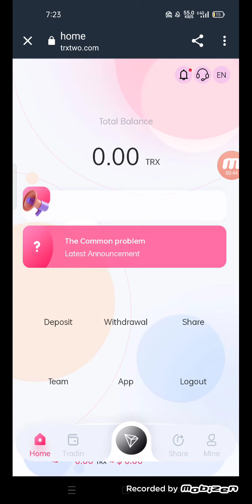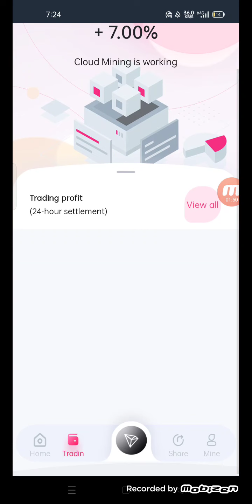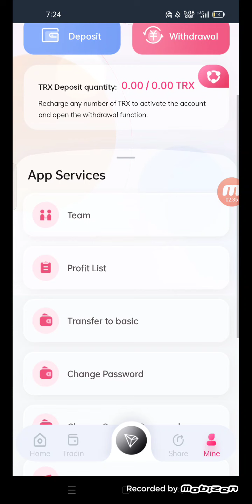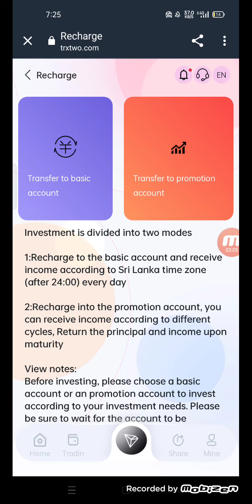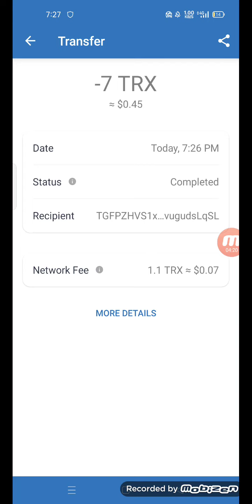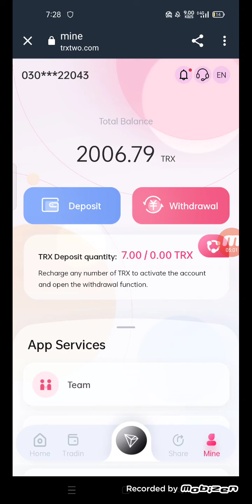TrX TwO||| is a new mining website.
Registration gift: 2000TRX, recharge 5TRX to activate the withdrawal, valid for life
permanent withdrawal limit:
Minimum capital: 5Trx minimum daily profit 3%

1 Recharge 5TRX to 30000TRX, and withdraw 3% every day.

2 Recharge 30001TRX to 100000TRX, withdraw 3.8% per day

3 Recharge 100001TRX to 200000TRX, withdraw 4% per day

4 Deposit 200001TRX to 500000TRX every day, withdraw 4.5%

5 Recharge 50001TRX to 1000000TRX, withdraw 5% per day

6 Recharge more than 1000000TRX, withdraw 8% every day